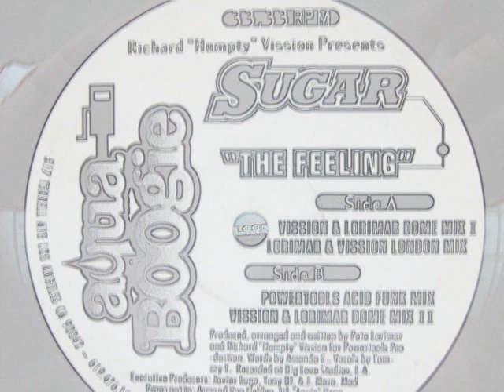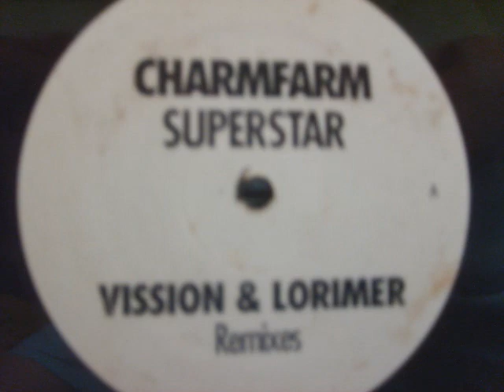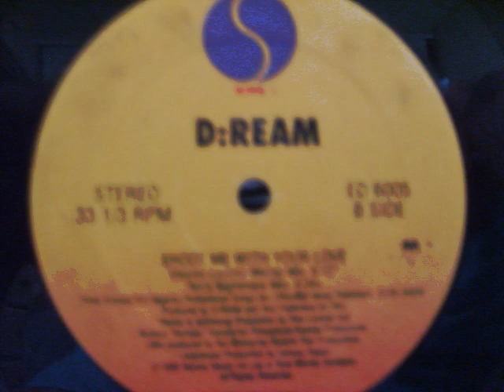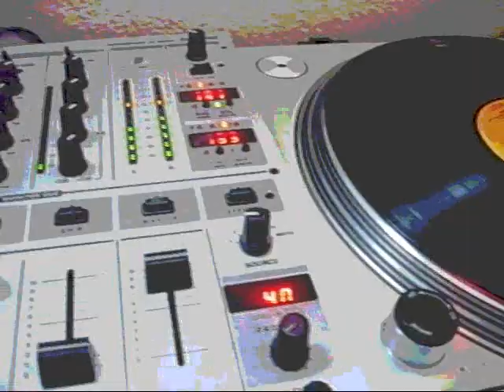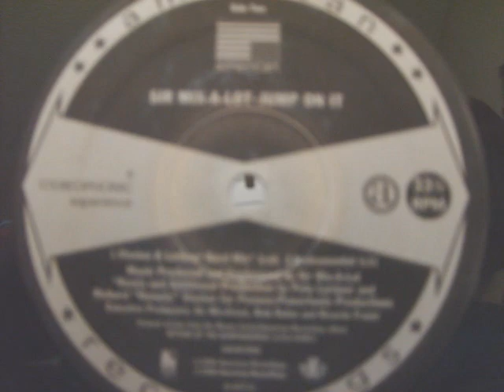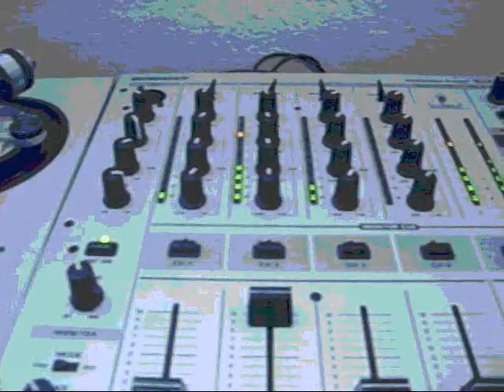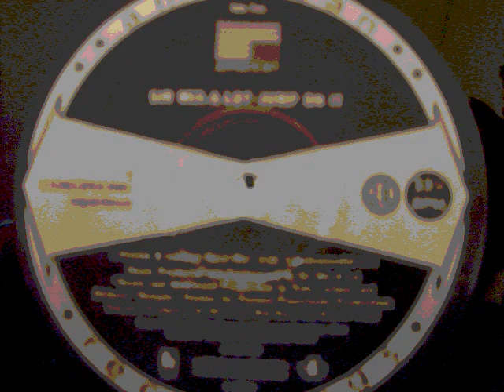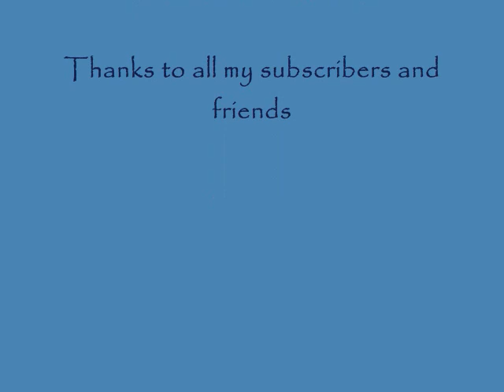Vission & Lorimer Remixes Mix 12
This mix is special, I mixed just Remixes by Richard "Humpty" Vission & Pete Lorimer, I hope you guys enjoy this mix

Track list

1.-Sugar- The Feelinf
2.-Charmfarm - Superstar
3.-Ratpack - Captain of The Ship
4.-D:REAM - Show Me With Your Love
5.-Sir Mix-A-Lot - Jump On It
6.-Tiny Toni Tone - Let's Get Down